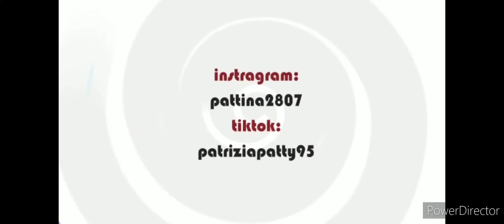vlog ANDANDO A PRENDERE UN CAFFÈ ☕️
al bar